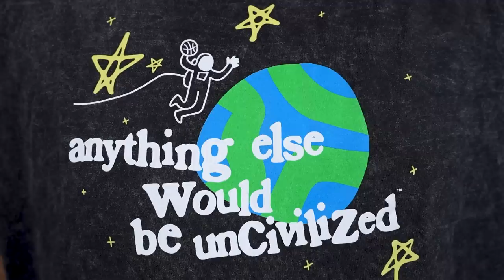THE BEST ADIDAS YEEZY BOOST SNEAKER EVER?!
THE UNCIVILIZED "ASTRONAUT" T-SHIRT IS AVAILABLE HERE!

CONNECT WITH FOAMIE ON TIK TOK!

CONNECT WITH FOAMIE ON INSTAGRAM!